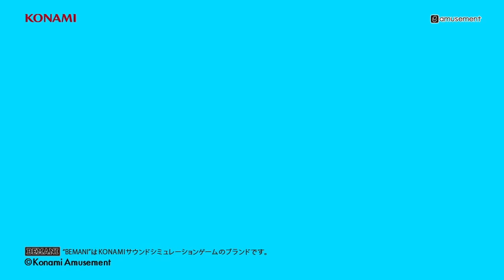BEMANI Fan Site MUSIC 2022 Spring スキ! MONTHLY RANKING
BEMANI Fan Site 月間ミュージックランキング！
人気の曲はどれだ！？
2022年3月～2022年5月のランキング
1 ANEMONE
2 硝子玉のゆくえ
3 Under The Shades Of The Divine Ray
4 天邪鬼
5 Shades of Day
6 交響詩「悪魔の誕生」
7 Sputnik
8 Deep tenDon Reflex
9 Pout
10 PLASMA SOUL NIGHT feat. Nana Takahashi / 709sec.